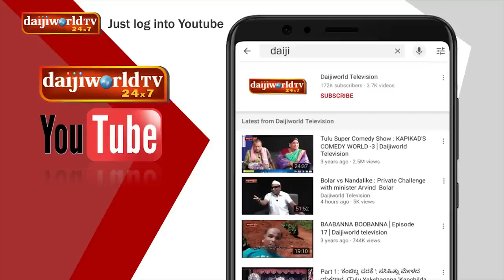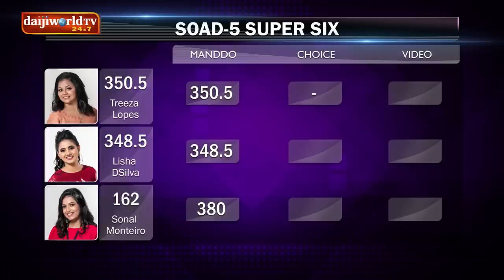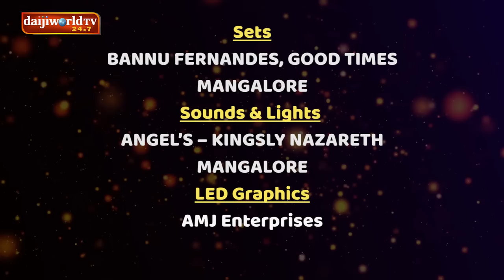Episode 91: 'MCC Bank Ltd- Soad 5' Konkani Reality Show│Daijiworld Television